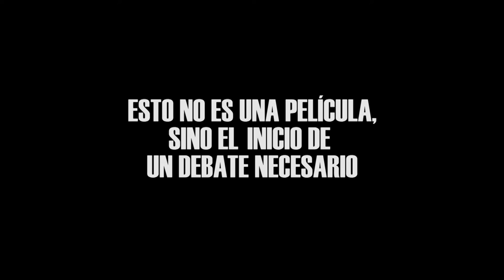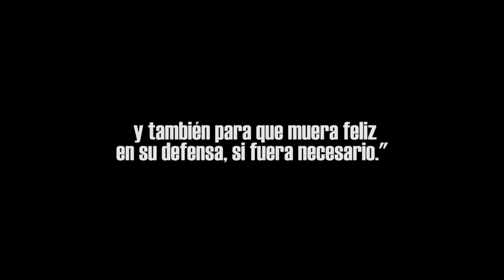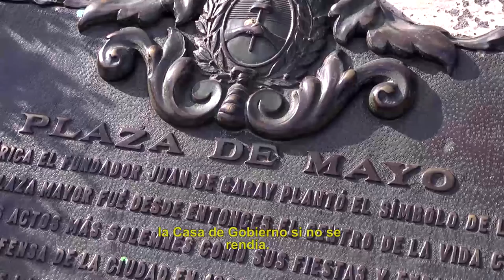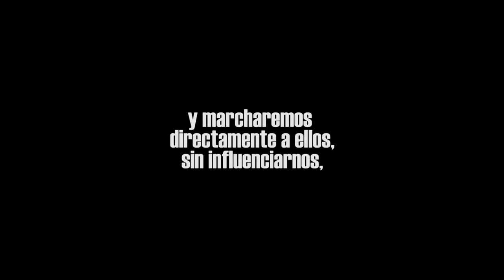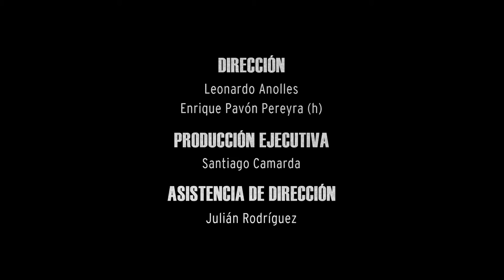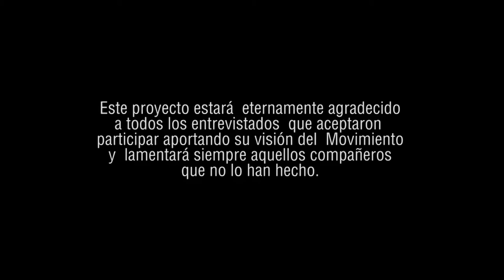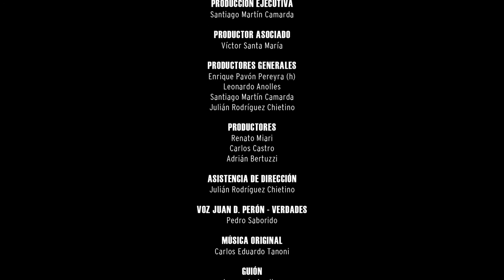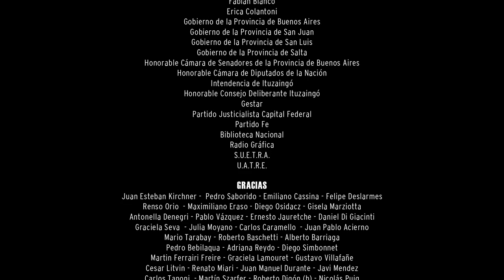Peron Perón, el General de derecha a izquierda. Versión 90 minutos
Peron Perón, el General de derecha a izquierda.
UN DEBATE NECESARIO
La película es parte del  proyecto “Peron Perón”, que surge de la inquietud de un grupo de documentalistas peronistas con el fin de  aportar, desde su oficio, al debate y la discusión del Movimiento.
Con este fin se realizó “Peron Perón, el General de derecha a izquierda”,  una película que a partir del encuentro con los más variados y diversos referentes de política, la cultura, la militancia y el sindicalismo logró condensar cincuenta miradas acerca del movimiento que atravesó y reformuló la vida política de nuestro país. Así en un amplio abanico de entrevistados que van desde Jorge Coscia, Emilio Pérsico, Víctor Santa María, Eduardo Menem, Emilio Pérsico, Hugo Moyano, Carlos Tomada, Eduardo Duhalde, Eduardo Jozami, Rodríguez Saá, Eduardo Valdéz, Julio Piumato, Mariano Recalde, Jorge Asís y Leo Grosso entre otros se presentan Puntos y contrapuntos para pensar el Peronismo. Un movimiento tan amplio como diverso, que excede una estructura partidaria, sindical, militante y cultural.
¿Qué es el peronismo?, ¿Cómo se interpretan las 3 banderas?, ¿Qué entendemos por pueblo y lealtad?  ¿Existe la oligarquía?, ¿Qué significa el Líder para el peronista? ¿Cuáles son los desafíos del peronismo? Estos y otros interrogantes propone debatir “Peron Perón, el General de derecha a izquierda”, una película necesaria.

Directores
Leonardo Anolles - Enrique Pavón Pereyra (h)
Producción
Santiago Martín Camarda
Montaje
Julián Rodríguez Chietino

Música Original
Carlos Eduardo Tanoni

Duración: 91 minutos
Género: Documental Político
Voz de Perón: Pedro Saborido

Contacto
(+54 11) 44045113